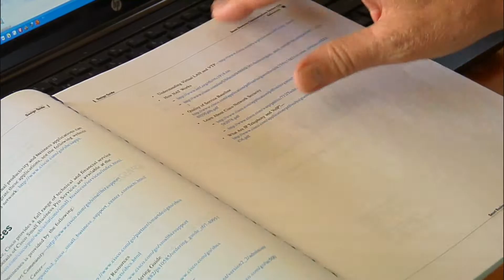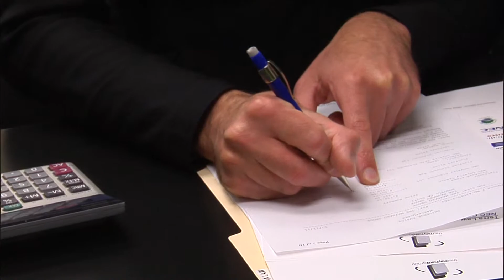Cisco Innovators Series - Marketing Case Studies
Produced for Cisco's Small/Medium Business Marketing Department, the Innovators Series of videos leverage customer case studies and tie them together through the skillful narration of an on camera host.  Produced to optimize HD quality through web based delivery, this video is an excellent example of the CVS production quality that is maintained while working within constrained budgets.